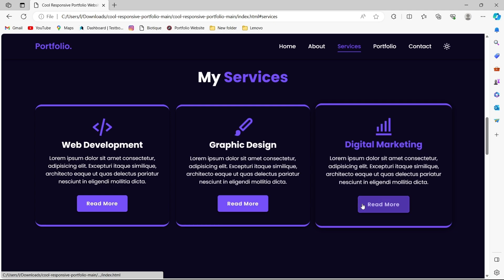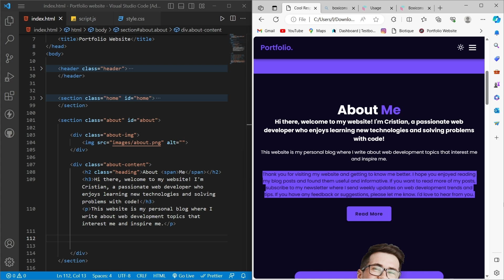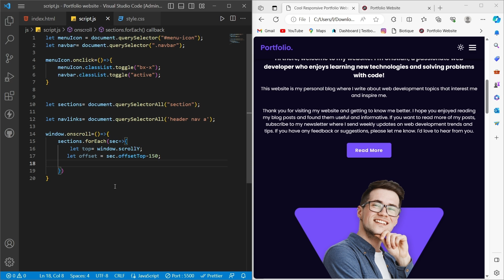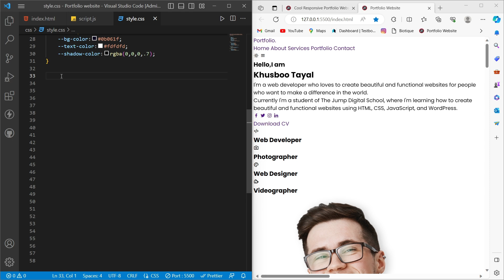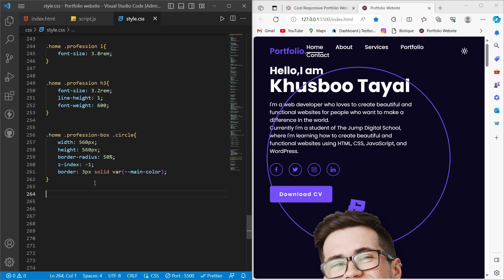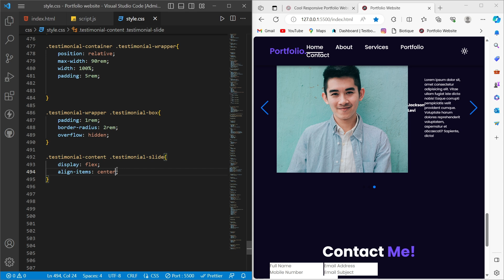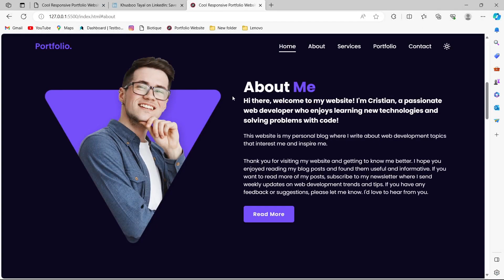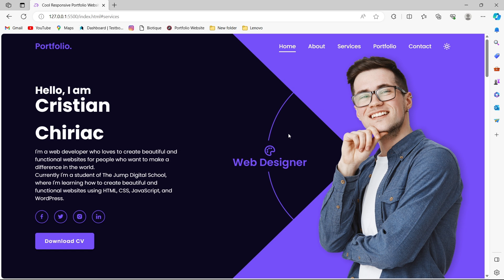Cool and responsive Portfolio Website using HTML , CSS and JavaScript | Project 15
Learn How To Make A Portfolio Website Using HTML CSS JavaScript | Complete Responsive Website Design | Make Personal portfolio website

Timecodes::

0:00 - Introduction
5:00 - Navbar Layout
11:30 - Home Section Layout
21:00 - About Section Layout
25:00 - Services Section Layout
28:00 - Portfolio Section Layout
31:45 - Testimonial Section
36:00 - Contact Layout
40:00 - Footer Section Layout
43:00 - JavaScript
1:08:00 - CSS
2:15:00 - Media Queries

Credit -- @codehal